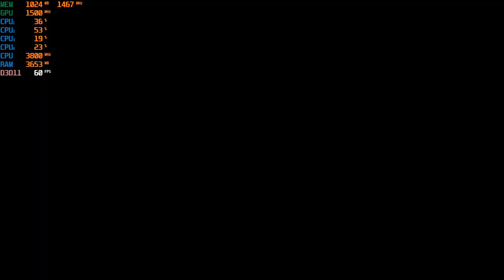Street Fighter V at 1080p with the Ryzen 3 2200G Vega 8 Graphics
1080p
max - start
high - 5:41
med - 10:09
low - 13:54
low - 17:50

Cpu: Ryzen 3 - 2200G OC  3.8ghz
Ram: 8gb (6gb usable) DDR4  2933mhz OC
OS: Windows 10 Pro
Res: 1080p High, med, low settings